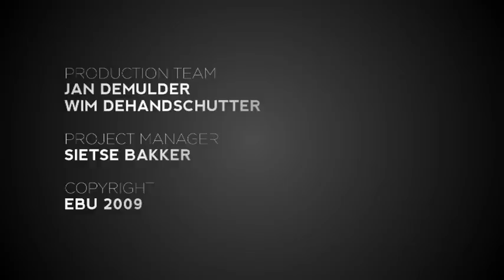Sasha Son's first rehearsal (impression) at the 2009 Eurovision Song Contest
Sasha Son will represent Lithuania in Moscow with the song Love. Watch his first rehearsal at the Olimpiyski Arena.